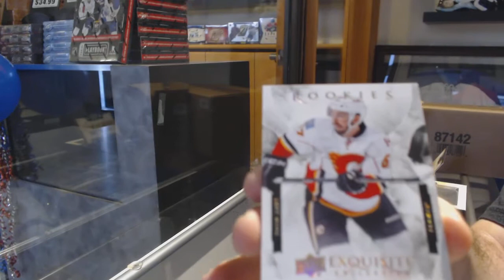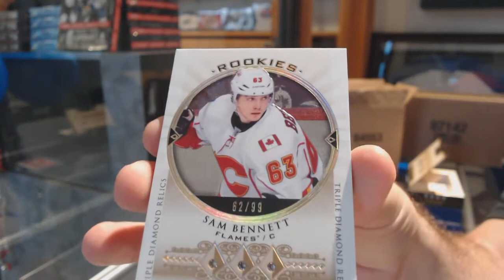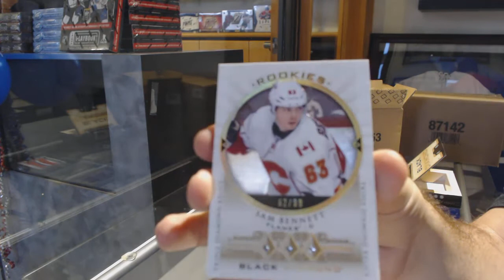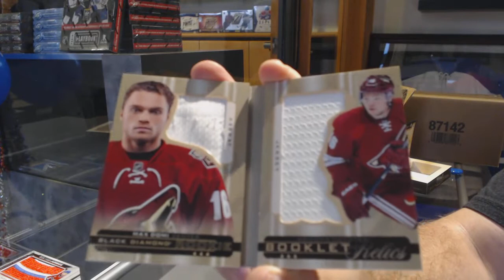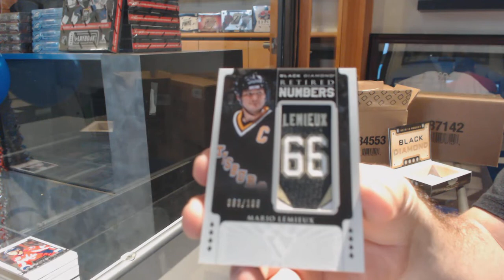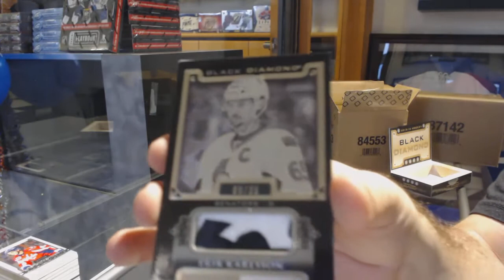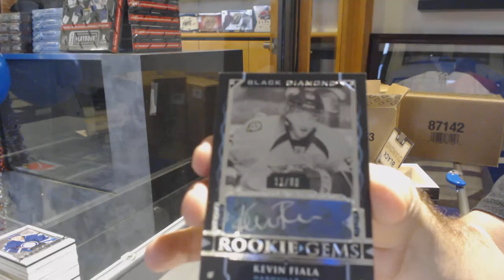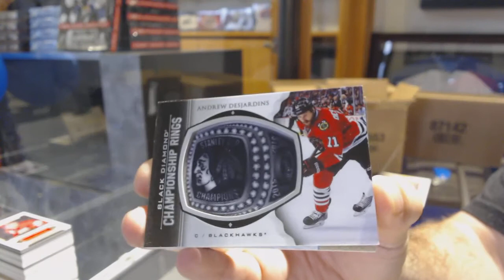15-16 Upper Deck Black Diamond Hockey 5 Box Case Break - C&C GB #10,020